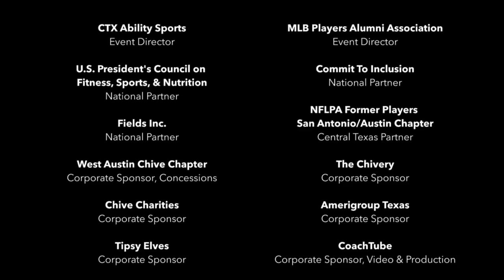Legends for Youth Inclusion Baseball Clinic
CTX Ability Sports & MLB Players Alumni Association teamed up to host this amazing baseball clinic for children with all abilities featuring MLB, NBA, and NFL legends. Thanks to all the support from the Pflugerville community, generous sponsors, and great partners such as The President's Council on Fitness, Sports, & Nutrition for making this event possible.

Video by Philip Loyd, CoachTube.com